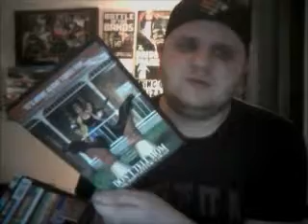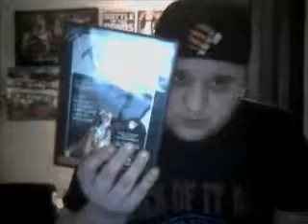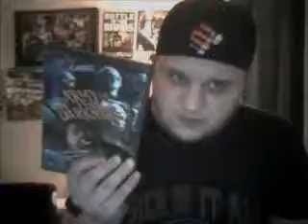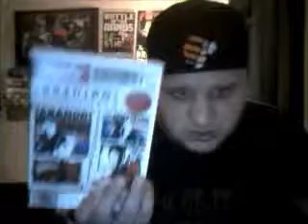amoeba music haul 2015 january